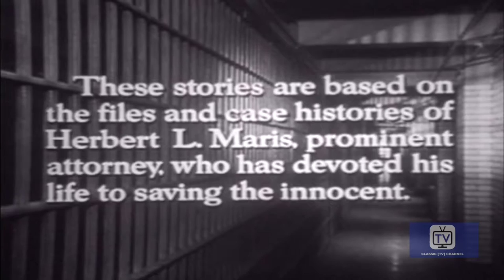Lock Up | Season 1 | Episode 35 | Mind Over Murder | Macdonald Carey | John Doucette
University researcher Nina Whitehead drops dead after being injected with the new "wonder tranquilizer" she's been working on. The syringe was filled with curare and research student Brian Clark is charged with her murder. Maris discovers Whitehead was not well-liked, giving many who worked with her a motive.